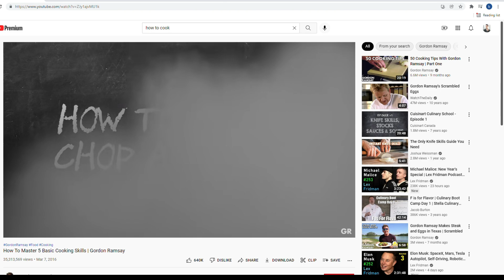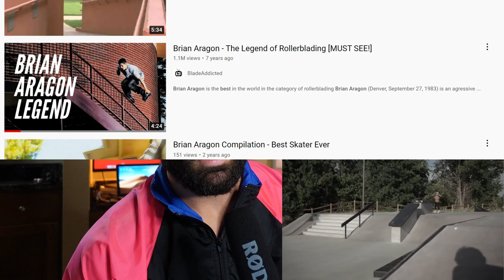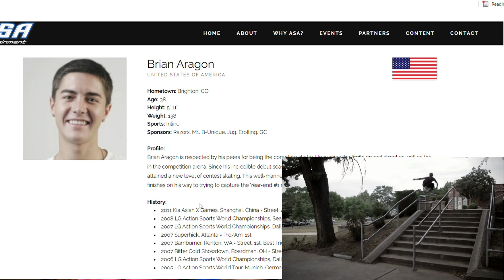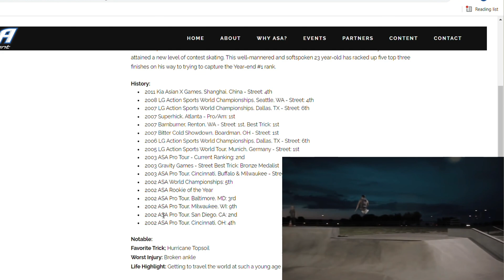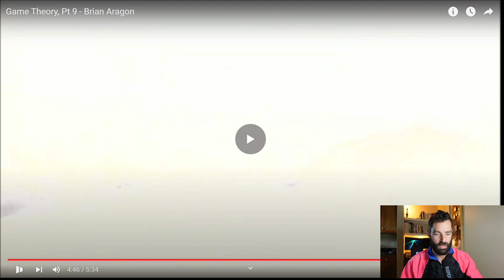THIS IS THE BEST SKATER OF ALL TIME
In this video we talk about who is (obviously) the best skater of all time. :)